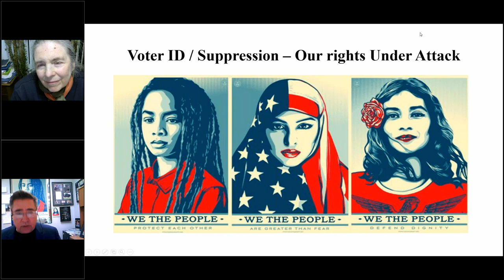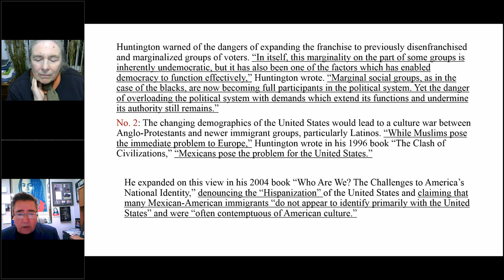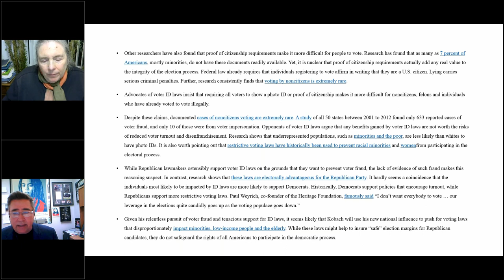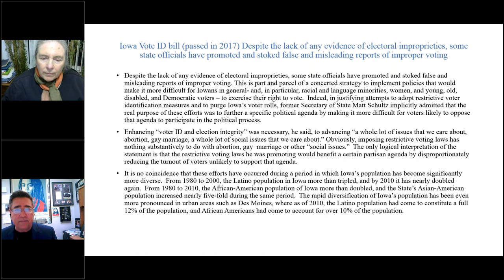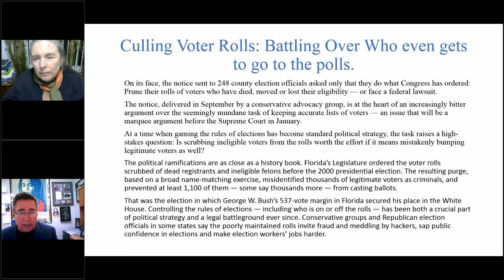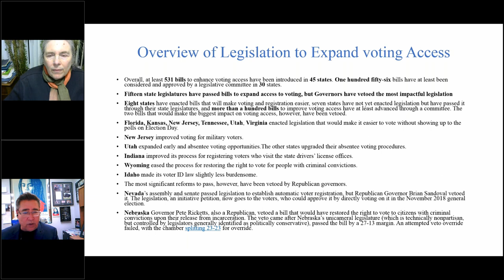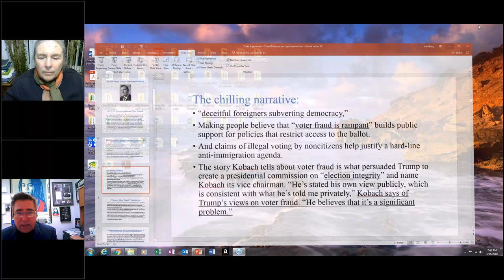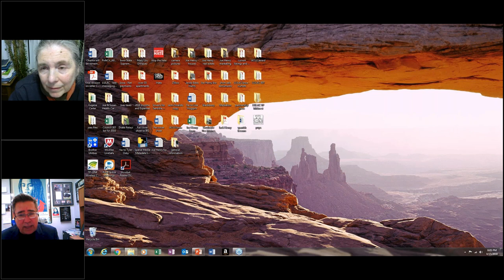The Struggle for Voting Rights Today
Presented by Joelle Fishman and Joe Henry